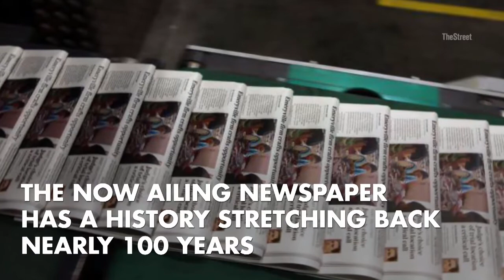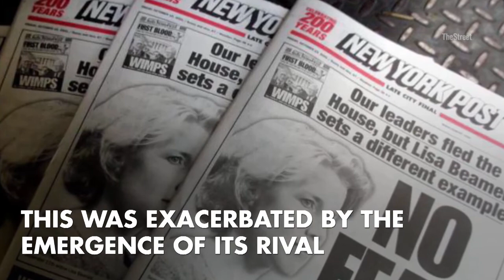Key Moments From the History of the New York Daily News (2017)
Tronc Inc. TRNC  finally found something it could buy.

On Monday, Sept. 4, the U.S.'s third-largest newspaper chain announced a deal to buy the longtime financially-ailing New York Daily News from investor Mort Zuckerman. It gains control of the paper, its printing facility in Jersey City and takes a 49.9% interest on the 25-acre parcel on which the printing plant sits, with Zuckerman remaining majority ownership of that property. In addition, Tronc assumes the paper's pension responsibilities, which have been estimated at $30 million.

The no ailing newspaper has a history stretching back nearly 100 years. TheStreet takes a look at some of the key moments from the company's history.